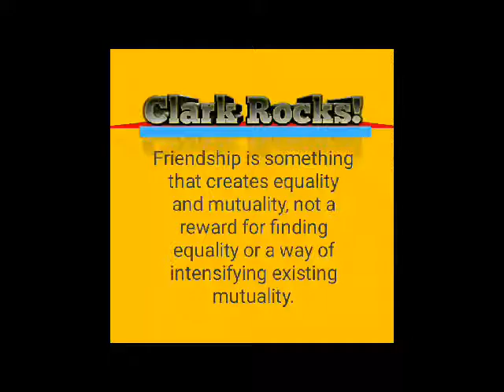Minecraft Roleplay | Episode 2 | My new friend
What's up guys Clark here from the Clark Rocks and today guys I found my new friend Jazz,he is an experiment just like me and I've been arrested by the army but me and Jazz has an escape plan that the army didn't know.